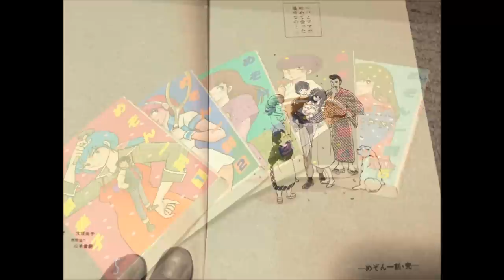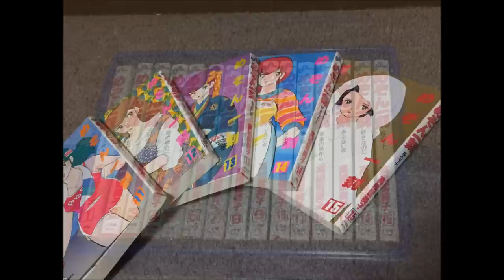You are the only...／小野正利 by そら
「You're the Only...」
   詞：小野正利　曲：柘植由秀

真夜中君と二人　砂浜波の調べ
見上げた空には　ほら　星のシャンデリアさ
I love you tonight　時が止まればいいね
流れ星　きらめく
想いを伝えたい　すぐに

いつまでも二人　このまま
強く抱きしめて　Fly away
輝いてる君の瞳
ぼくのすべて映してよ
My song for you, just, only you
君だけを愛しているのさ

季節はずれの海は　思い出だけ残して
よりそう二人は　ほら　揺れるダイヤモンド
I love you tonight　君だけいればいいよ
今　心きらめく
願いを叶えたい　すぐに

いつまでも君はぼくのAngel
同じ夢追いかけよう
輝いてるぼくの瞳
君のすべて映すから
君だけを見つめているのさ